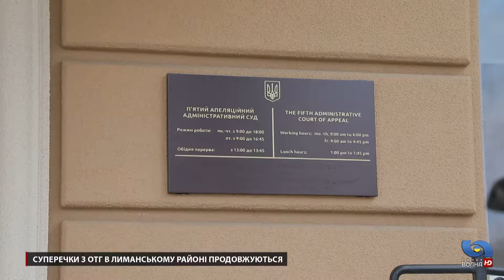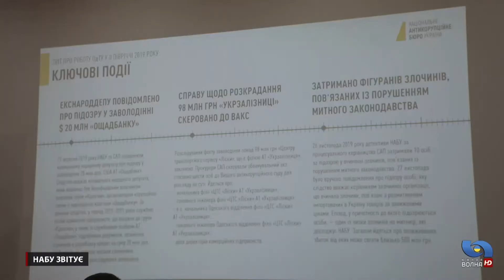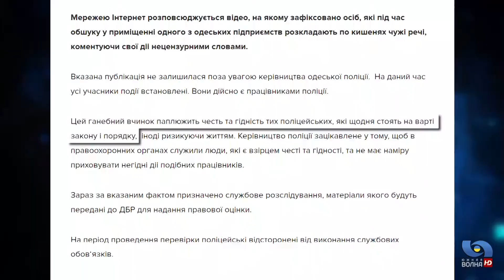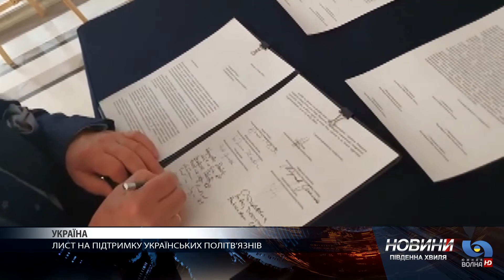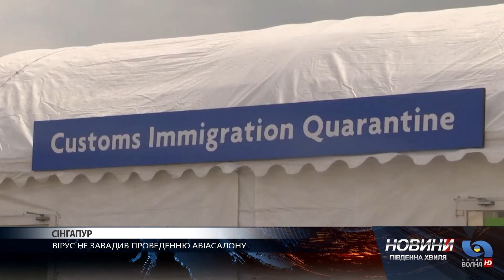Випуск новин за 13.02.2020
Про події у світі, Україні, Одесі та області.